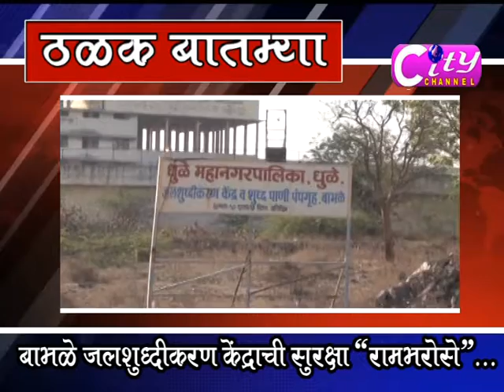City Channel 24 March 18 part 02